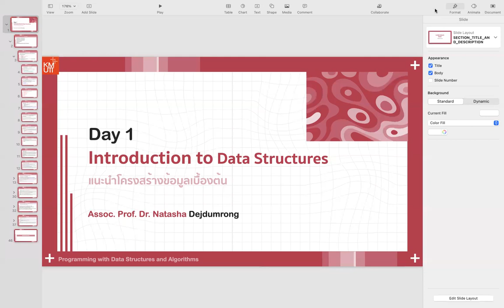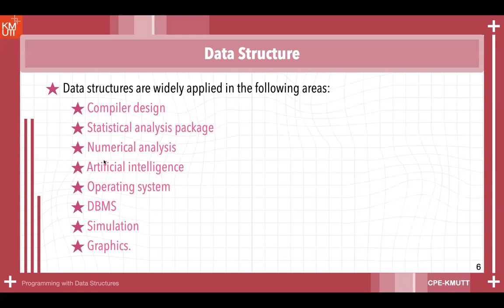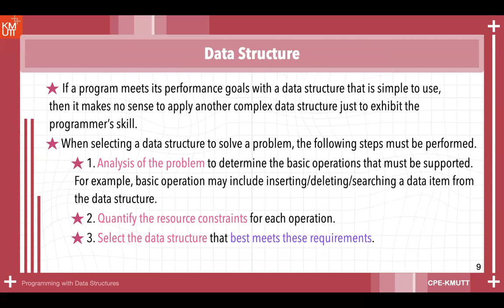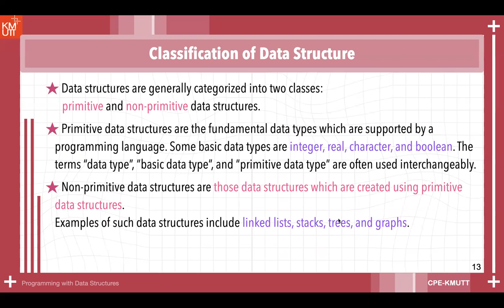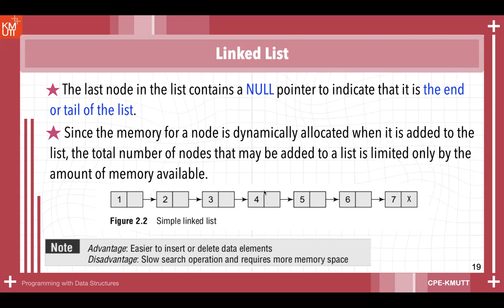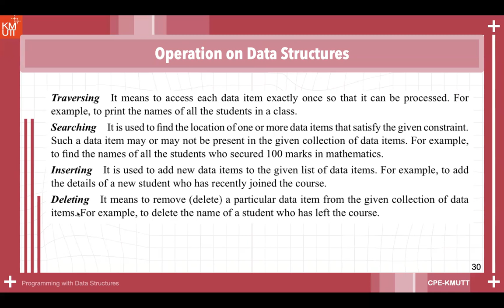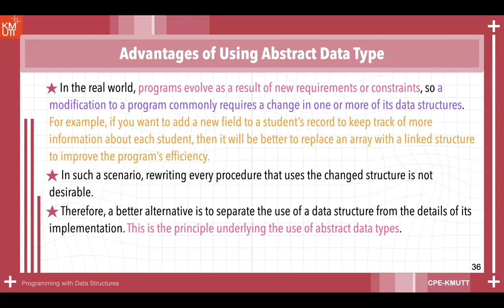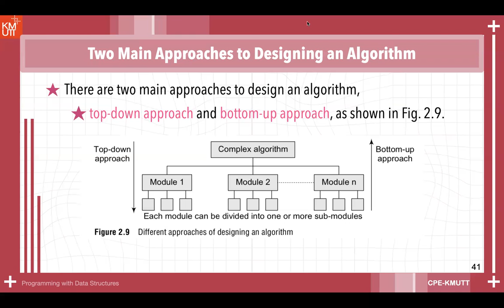Day 1 Introduction to Data Structures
วันที่ 1 แนะนำเข้าสู่วิชาโครงสร้างข้อมูล